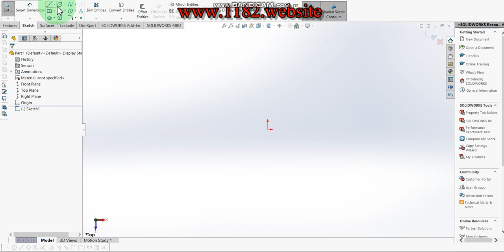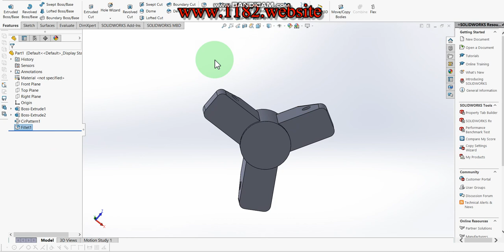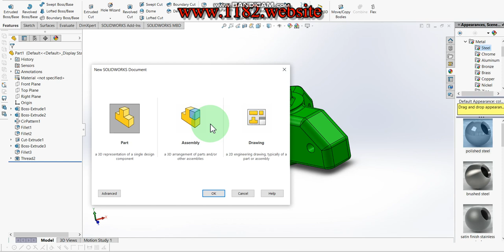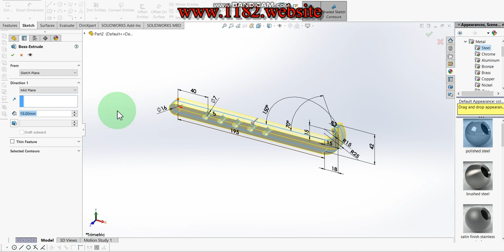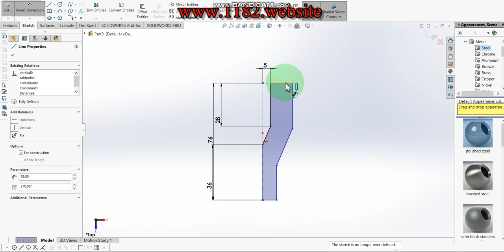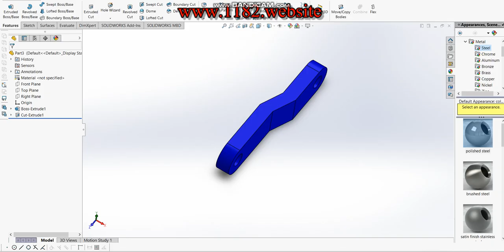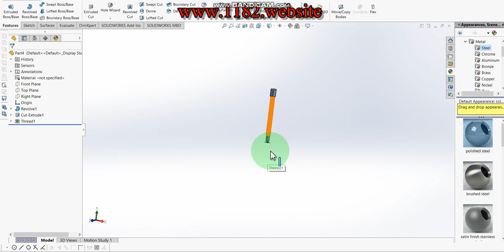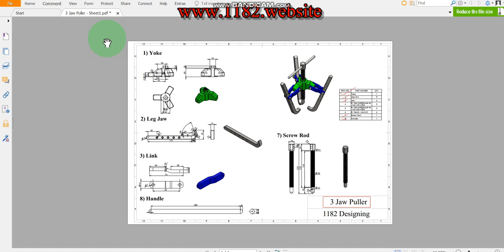How to Design of 3 Jaw Puller in Solidworks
Hello friends, today I will be showing how to make a 3D 3 Jaw Puller in Solidworks.  This tutorial explains it step by step in detail so it is easy to follow at any level.